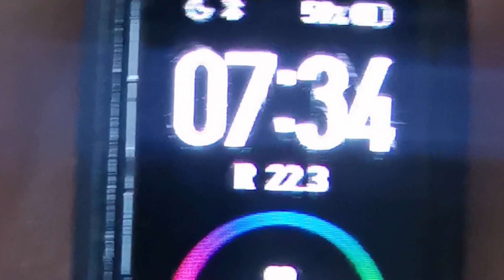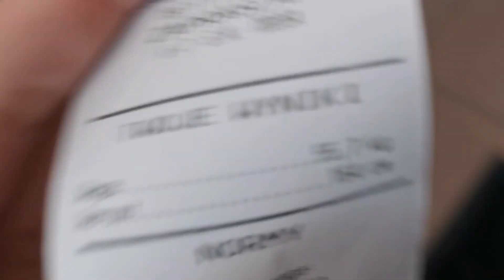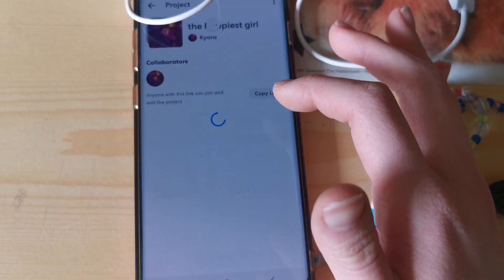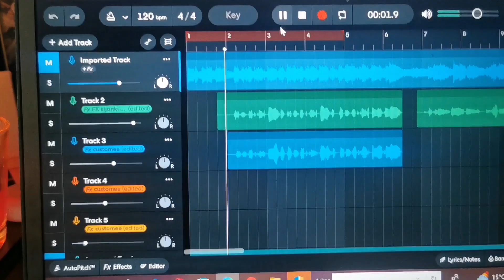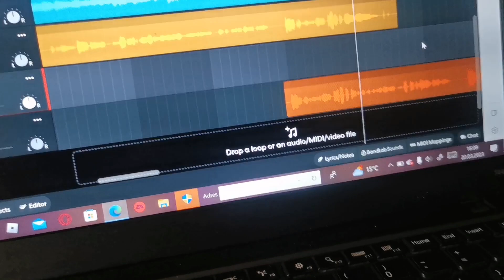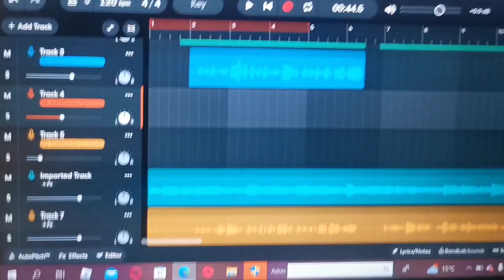Kyara's chill vlog #1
zepeto: kyara.lovv
bandlab: kyaralovv